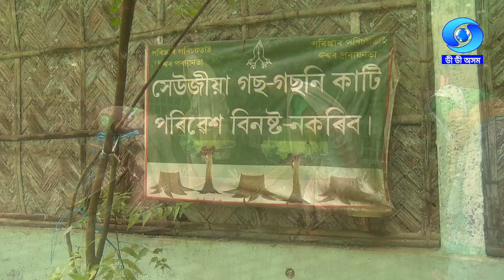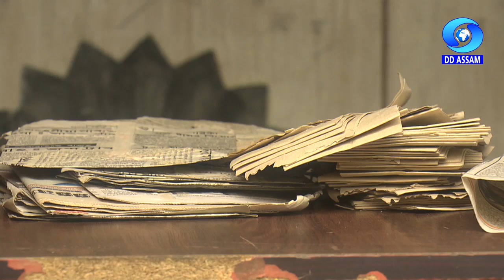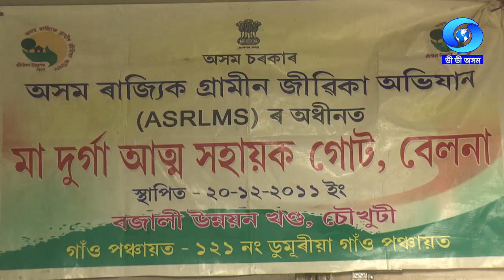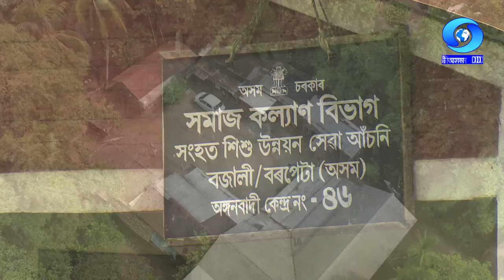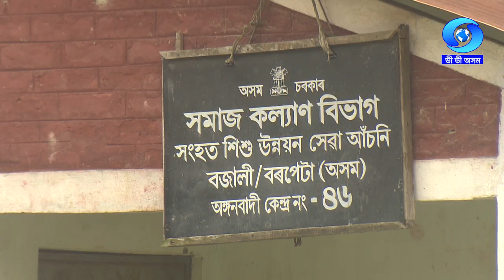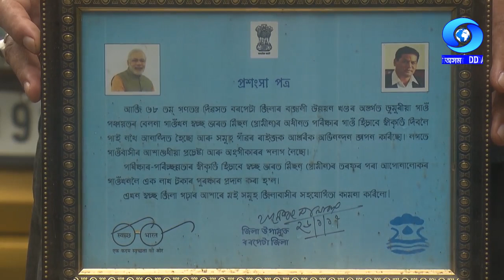A DAY IN A VILLAGE | BELONA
A Day in a Village
Location : Belona
Anchor  : Nilufa Rahman
Producer : L.R.Das
Date & Time of Telecast : 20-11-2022/7.30 PM